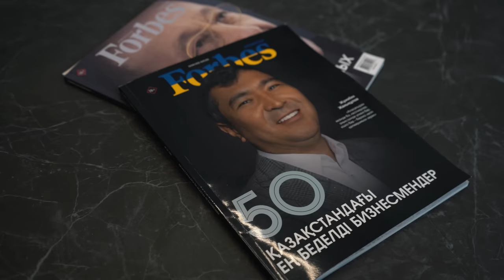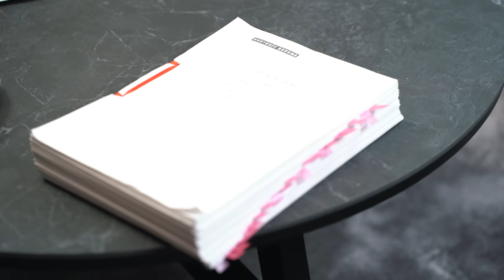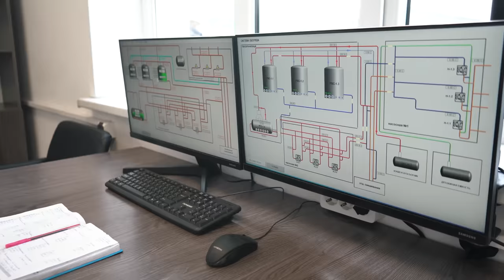ЖУМАБЕК ЖАНЫКУЛОВ - о Школе для умных детей из аулов и о том, как ДЕНЬГИ делают ДЕНЬГИ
В Казахстане стало модно открывать школы. И выгодно. Государство активно субсидирует эту отрасль. Но не все бизнесмены готовы строить школы за свой счет и обучать умных детей из аулов, - бесплатно.
Бизнесмен Жумабек Жаныкулов вместе с друзьями строит в Алматы школу "Нурорда", где 300 умных и талантливых детей будут обучаться и жить бесплатно.
Запуск - сентябрь этого года.

А для будущих педагогов меценат строит с партнерами "Дом учителя". Это кампус для студентов педагогических ВУЗов Алматы, где они смогут жить и повышать свою квалификацию. Естественно, тоже без оплаты.

Предприниматель создавший за 6 лет СП с известной американской компанией "Halliburton", на которого сегодня работают три с половиной тысячи людей не выступает на бизнес-форумах за деньги. Свой опыт и знания он передает студентам и школьникам.
А в этом интервью Жумабек Жаныкулов дает простую, но очень четкую рекомендацию предпринимателям - изучите какой товар больше всего завозиться в Казахстан и начните его производить! На своем заводе.

За самый лучший инсайт, вернее комент подарю спортивный костюм от Dinara Satzhan!
GO!

00:00:00  Анонс
00:01:00  Форбс. Топ-50 влиятельных бизнесменов Казахстана. 46 строка в 46 лет
00:01:36  Я не рвался и никого не просил
00:02:06  Интервью Бакытжан Бухарбай
00:02:32  Интервью Бейбит Алибеков
00:02:50  Медийность в 2022 году
00:03:41  Кыран Талапбек открыл мне Инстаграм.  40 тыс подписчиков за 2 дня
00:04:26  Каражал Оперейтинг. Сарапан Оперейтинг
00:05:01  Я занимаюсь сложным бизнесом. Наукоемкий бизнес
00:05:45  Я должен стать первым и должен работать с лучшими
00:06:16  ТМЗ. Таразский металлургический завод.
00:07:16  Импорт 40 тысяч тонн ферросплавов и 40-45 тыс электродной массы
00:06:45  Электродная масса. 70% импорта мы сократили
00:07:17  Клиенты ТМЗ
00:08:08  Электродный цех 1981 года. Завод 1964
00:08:43  Завод покупали у Сбербанка. 2018 год
00:09:00  Мы инвестировали 15 млн долларов в ТМЗ
00:09:51  Меня не знали, такие как вы!
00:10:15  КАСКА. Ассоциация предпринимателей
00:10:26  Математик
00:11:26  Мы нефтяная богатая страна и почему мы сами не можем произвести
00:12:11  Американская компания "Halliburton" Барит. Совместное производство
00:13:05  ТЭН ВД код
00:13:50  Что можно производить в Казахстане?
00:14:20  Голубой океан. Мы рождали новый рынок
00:15:18  Государство
00:15:59  Бюрократия. По одному проекту я ходил 6 лет.
00:16:41  Чиновников зажали
00:17:30   Бедный Аким. ДЭР
00:19:28   Бизнесу нужно и важно чтобы это было быстро
00:19:53   Электродная масса. Через нее проходит электричество
00:21:23   1 тонна электродной массы стоит 1000 $. Продаем 3,5-4 тысячи тонн в месяц
00:22:29   Раньше был всего 1 тип. Мы спросили у клиентов - что вам нужно?
00:24:00  Президент Токаев
00:24:22   Что нужно иностранным инвесторам?
00:24:52  Продажа месторождений. Вице-министр. Коррупция
00:25:25  Бизнес - это не только месторождения
00:25:40  Правила постоянно меняются. Налоговый кодекс
00:26:34  Государство возвращает 30% инвестиций? Зачем Вы это говорите
00:27:12   Иностранцы потом это просят
00:27:57  Правила для иностранных инвесторов
00:28:18  Новый Казахстан. Бизнес. Казахстан iOS
00:29:26  Проверки
00:29:55  Нам нужно взращивать патриотов
00:30:24   Сарыагаш. РФМША. Мы жили в интернате
00:31:11  Мы хотим чтобы здесь учились дети с аулов. Эта школа не бизнес
00:31:45  30% детей будут учиться бесплатно. Нурорда Алматы
00:32:13  Богатые дети платят за умных
00:33:08  Я эту школу строю с друзьями. Мы строим за свой счет
00:33:34   Договор с Халибертон как книга. Более 500 страниц
00:35:38   Казах из Дарбазы
00:36:15  Я первый раз показываю договор с Халибертон
00:36:54  Пока не договоримся, мы не выходим
00:37:17  Халибертон. Репутация
00:37:50  В бизнесе должно быть все прописано
00:38:04  Многие бизнесы не знают, сколько они зарабатывают
00:38:38  Пульт на заводе ТМЗ. Мы вложили полтора миллиарда тенге
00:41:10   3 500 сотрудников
00:41:19   ПАРЫЗ. Работодатели
00:43:43  Жанаозен
00:44:02   Мы за то, чтобы был диалог. Правовой диалог
00:45:00  Мы восстановили 4 печи, которые не работали 20 лет
00:46:15  Мы взяли предприятие на боку
00:46:51  820 человек работает на ТМЗ
00:47:41  Импульс был в том, что этот продукт нужен был
00:49:00  Ферросиликомарганец. Он придает жесткость металлу
00:49:49   Ошибки. Если ошибаюсь, я признаюсь
00:51:21  Я не коуч! Мне не нравится отвечать на вопросы за деньги
00:52:43  Дом Учителя для студентов. Общежитие бесплатно
00:54:25  Каныш Сатпаев нас вдохновил
00:55:47  Общественный фонд "Мугалим"
00:56:37  Жанибек Алимханулы
00:57:55  Ыбырай Алтынсарин открыл 40 школ
00:59:37  Я не стрессую!
01:00:20  Америка
01:02:06  Родная школа РФМША
01:02:43  Зачем мне яхта,  у нас моря нет.
01:04:00  Мои дети будут учиться, если поступят. Платно
01:04:42  Наследство